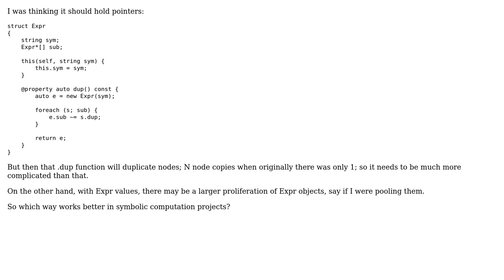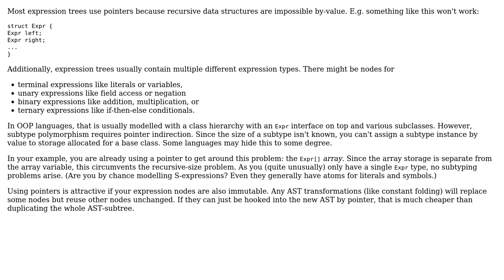When should an expression tree hold pointers and when should it hold values of subexpressions?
Software Engineering: When should an expression tree hold pointers and when should it hold values of subexpressions?

With thanks & praise to God, and with thanks to the many people who have made this project possible! | Content (except music & images) licensed under CC BY-SA | Music | Images & others | With thanks to user Dan Donnelly user amon and the Stack Exchange Network Trademarks are property of their respective owners. You are responsible for your own actions.